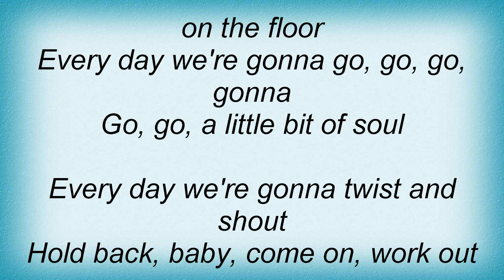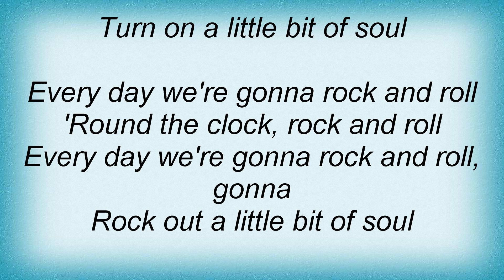Chuck Berry - Every Day We Rock'n'roll Lyrics